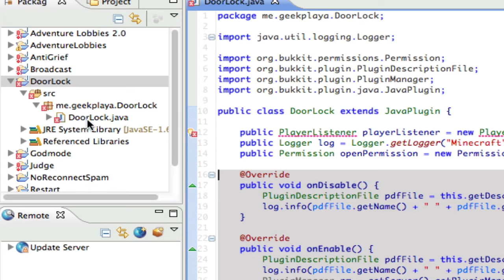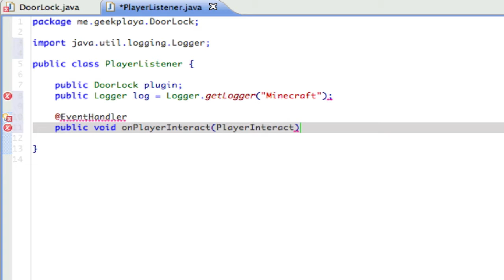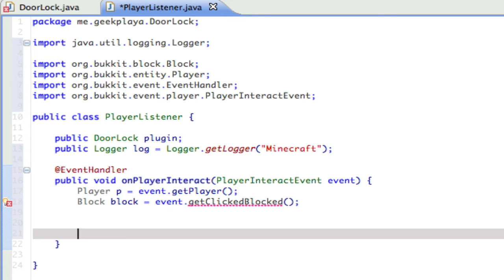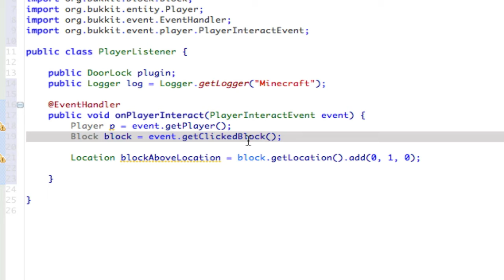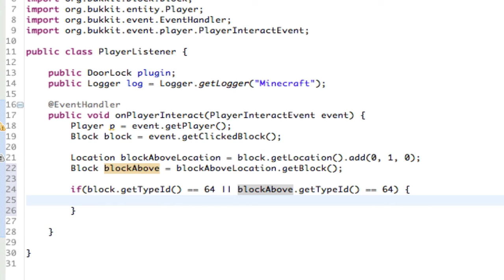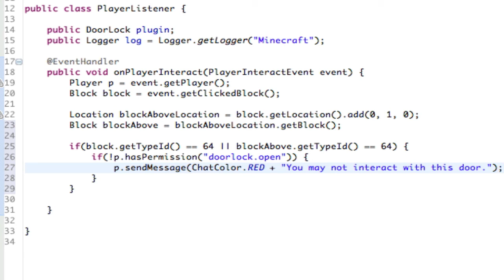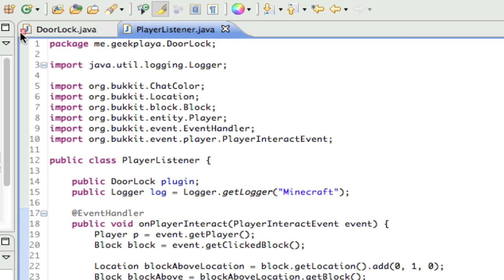Episode 2: Door Protection Bukkit Plugin Tutorial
Door Protection Bukkit Plugin Tutorial - Episode 2

Learn how to make a plugin that locks doors from players with a certain permission.

In this episode, we create and finish our Player Listener class to prevent players without the certain permission from opening doors.

** IMPORTANT UPDATE TO CODE **

Please add the following line right underneath the "onPlayerInteract" line:

If(event.getAction()==Action.RIGHT_CLICK_BLOCK || event.getAction()==Action.LEFT_CLICK_BLOCK) {

Right above the closing curly bracket ( } ) for the "onPlayerInteract" method, please place another closing curly bracket: }

Credit to 'nicka1011' for code correction.